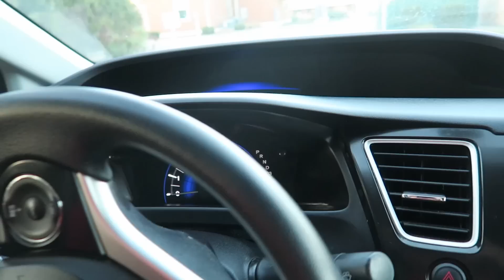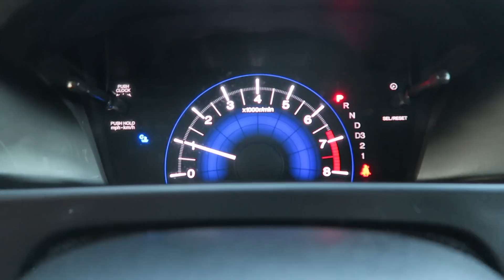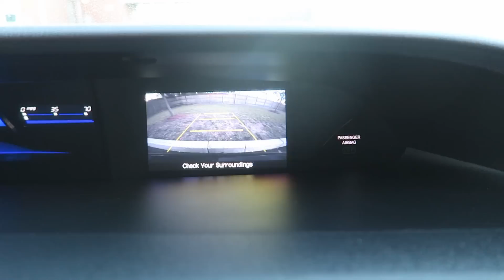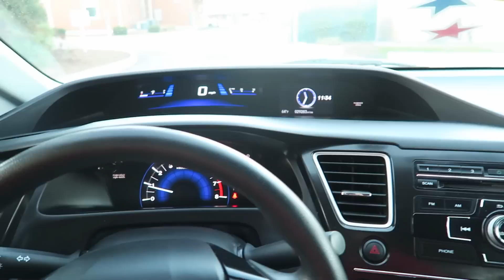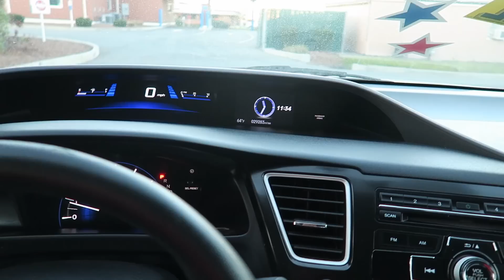Honda Civic 2013 - Lindo - Quanto Custa nos Estados Unidos